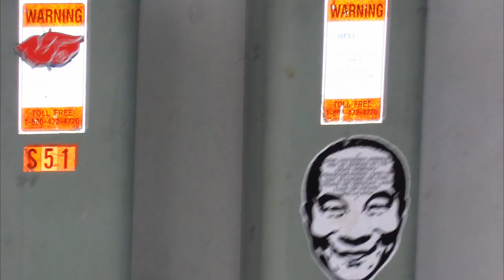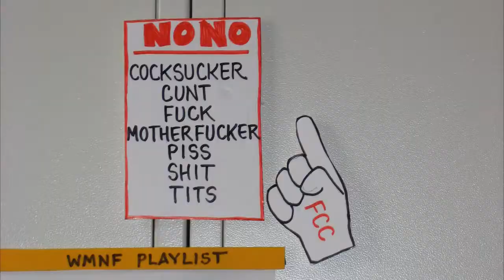days in the life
this is an old video project that occurred to me one day while listening to music and scrolling though photos on the computer. it's really just a self indulgent trip down memory lane for me. recently, i decided to update it with some more recent photos and sync it a little better. so here's a photographic record of some of the highlights of my life, circa '05-'09. hope you enjoy.

big shouts to all the guest stars:
mom
jordan
grandma kate
samantha
mat
brian c
dana
mark
stephanie
jen
abby
jesse c
bwindon and issac
big dinosaur at hardrock
jarvik7
dennis
b-rad
keith
kate
corey
scott
scott
jeff
kung-fu man in the middle of the road
tampa theater
ed grimley
my old '73 electra
e.t.
highway 666
patton oswalt
soyuz
steph vader
atlantean warrior
einstien
baby einstien
magnum, pi
tina turner
scary michael jackson
seth
will q
wireframe dog
and the ghost in the hotel room.